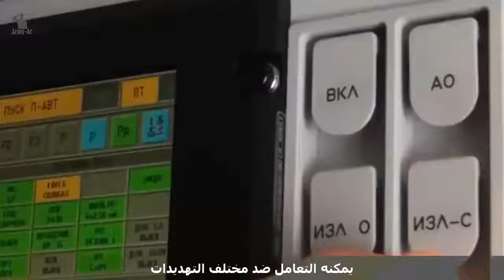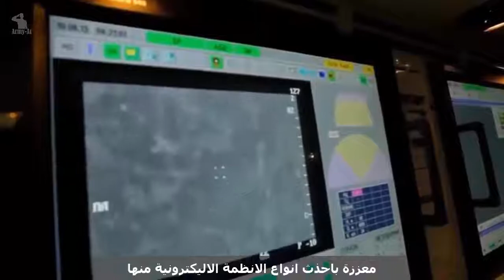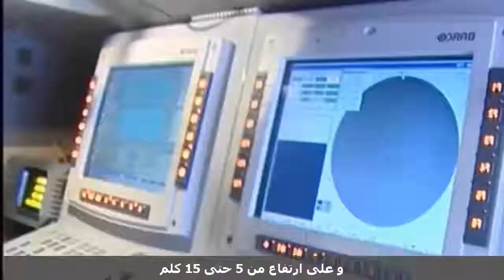منظومة الذفاع الجوي القصير المدى Pantsir Sm - حامي الحامي